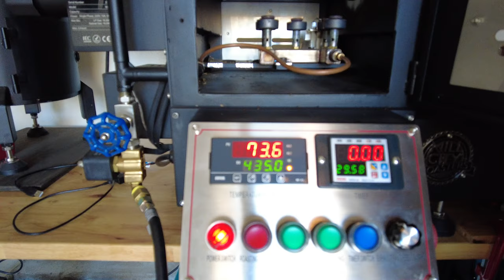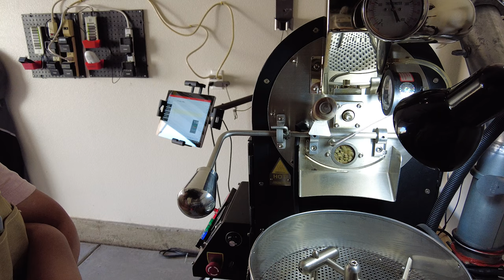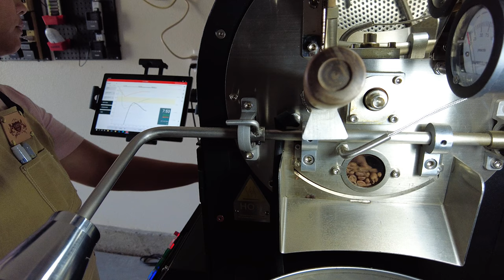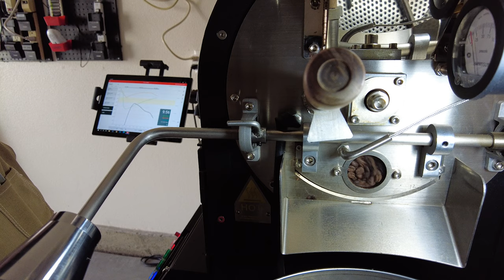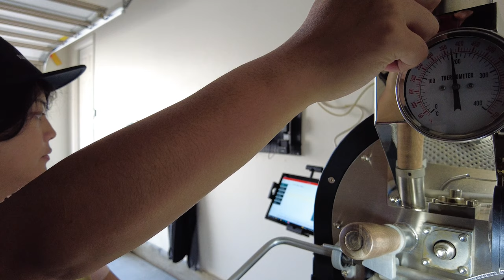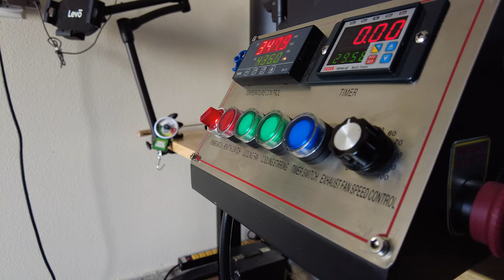Roast-to-shipped coffee [no commentary] vlog -blkcity coffee roasters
In this video...I'm sharing my current roast-to-bag setup. I feel confident I can roll with this setup for a little bit until we really have scale-up. Which we will someday! So I thought to capture it here. Finally got a much better bag sealer too.

Support and Follow:
Personal @thelevus